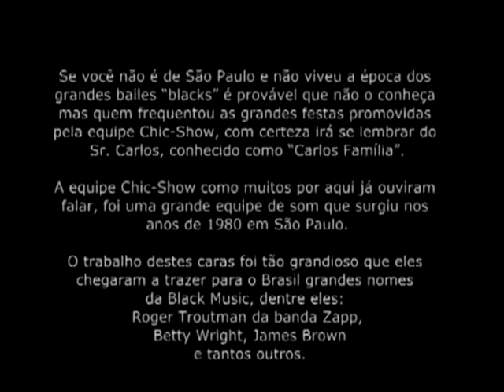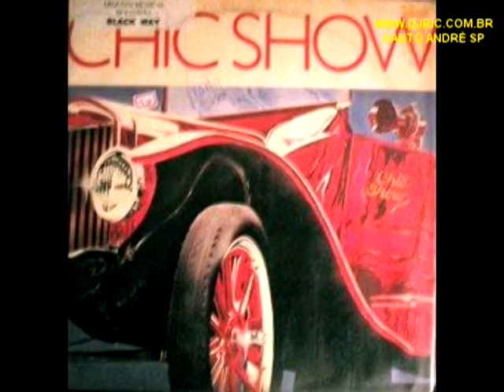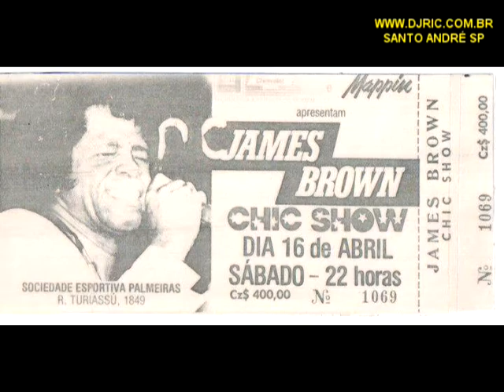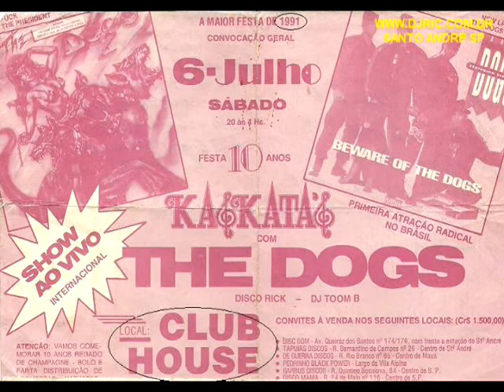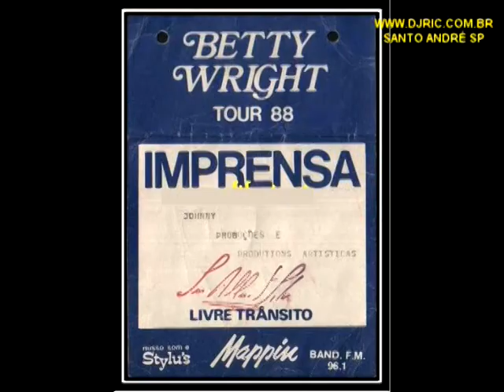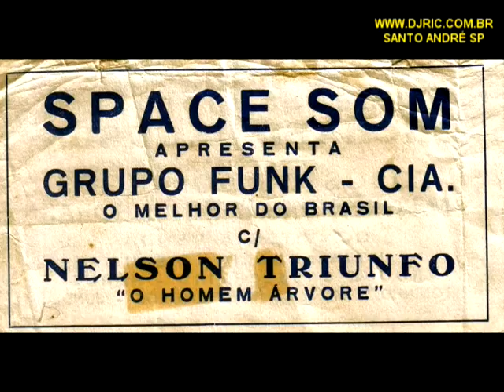CARLOS FAMILIA DA EQUIPE CHIC SHOW 1